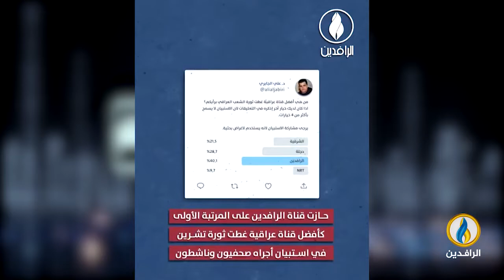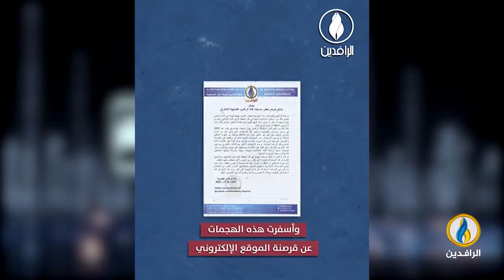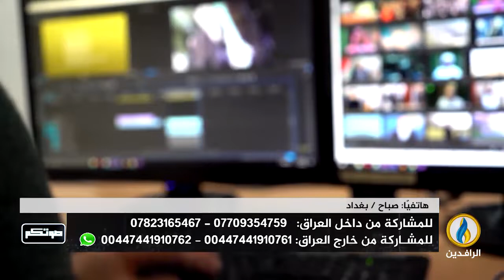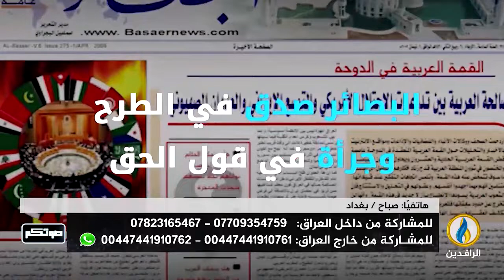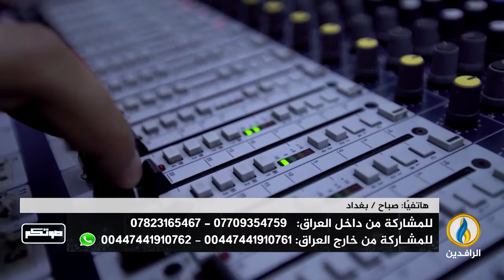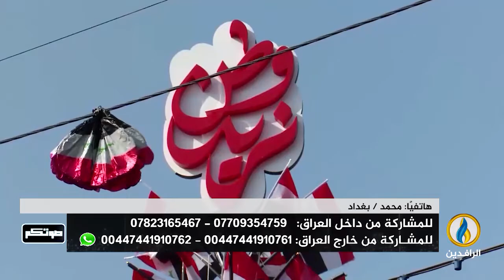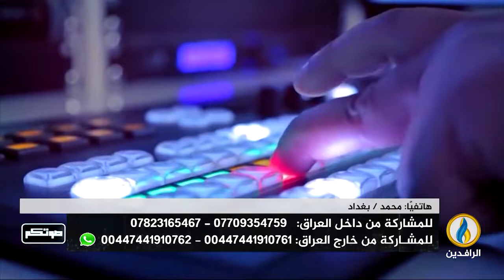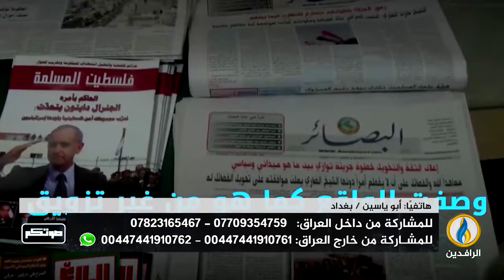صوتكم | الذكرى الـ 16 لتأسيس قناة_الرافدين الفضائية